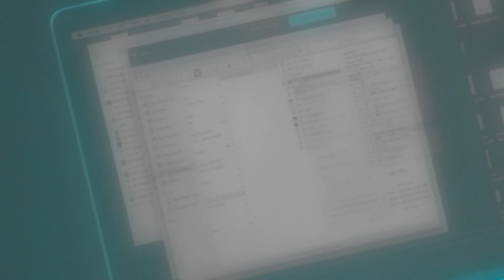Обійми Дощу - сольний концерт 22.02.2020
Obiymy Doschu